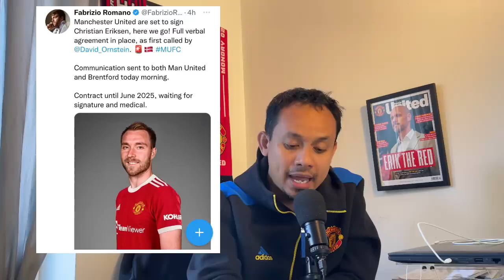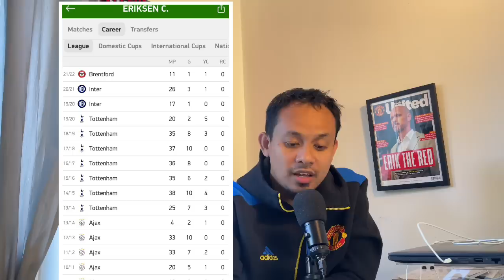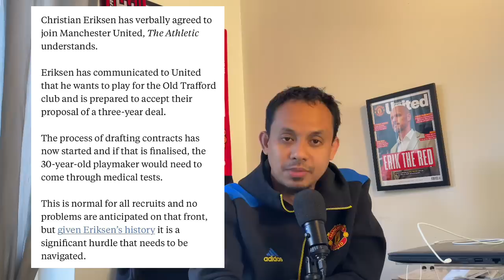Kabar Transfer: Akhirnya Cristian Eriksen Pilih MUFC, Here We Go!